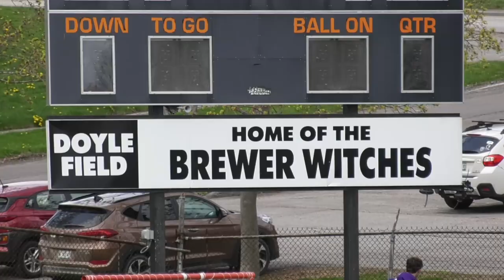John Bapst vs. Brewer boys lacrosse, May 2, 2023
The Class C John Bapst Memorial High School Crusaders take on the Class B Brewer Witches at Brewer's Doyle Field in Maine high school boys lacrosse.